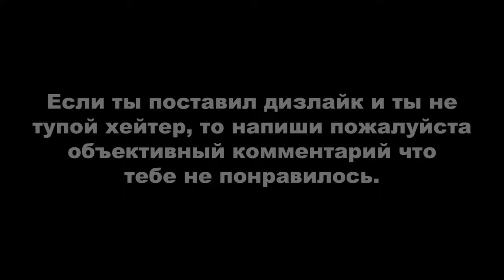BEYOND: TWO SOULS / ЗА ГРАНЬЮ: ДВЕ ДУШИ ► ДОБРО ПОЖАЛОВАТЬ В ЦРУ